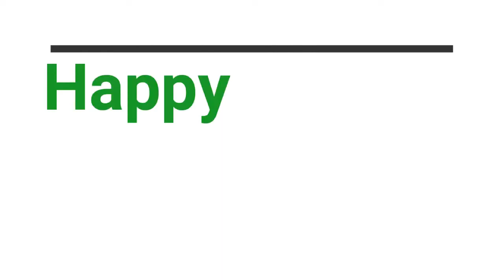14th Aug | 75th Independence Day | Pakistan Zinda Abad!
This Channel is about personal Vlogs. I personally owned all my videos in different places with different people.

Here everyone can find more fun, more entertainment, and more exciting videos. Because it's completely a family vlog channel.

My Vlog Content & searches coming  From:

LaCasa De Pappel
# Irfan Junejo vlogs
# Mooro Vlogs
# Logan paul vlogs
# Mavrick
# Jack Paul vlogs
# Mo vlogs
# Rimorav Vlogs
# Laiba Hassan Vlogs
# London Vlogs
# Talal Vlogs
# Jess Vlogs
# Choco Vlogs
# Shamsa Vlogs
# Sherry Vlogs
# Alissa Violet Vlogs
# Alisha Marie Vlogs
# CaseyNeistat Vlogs
# Fiffa